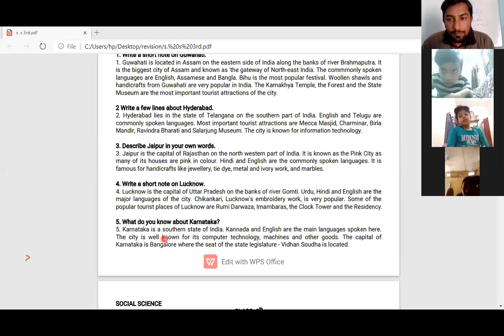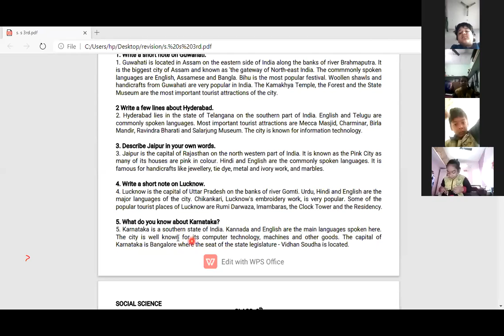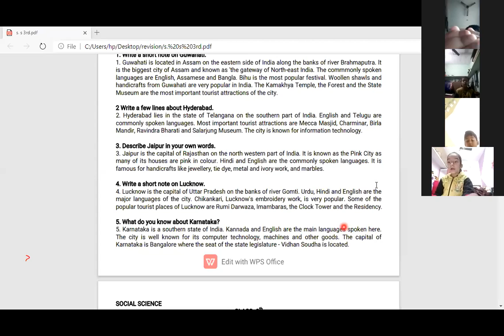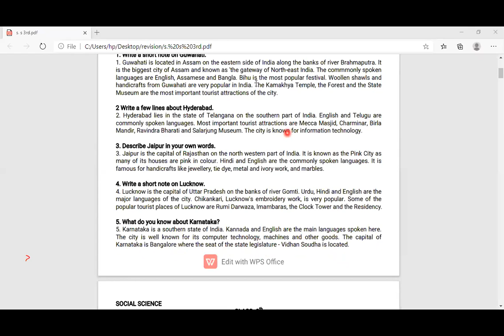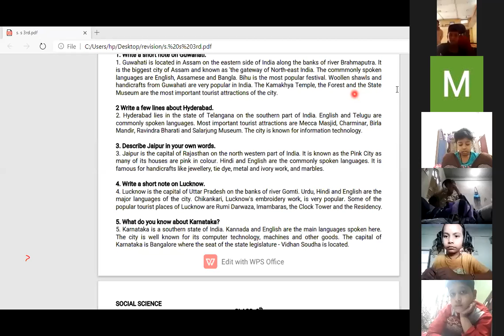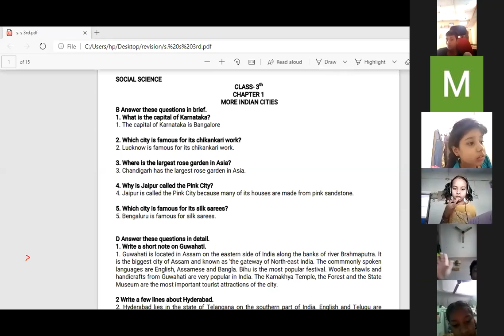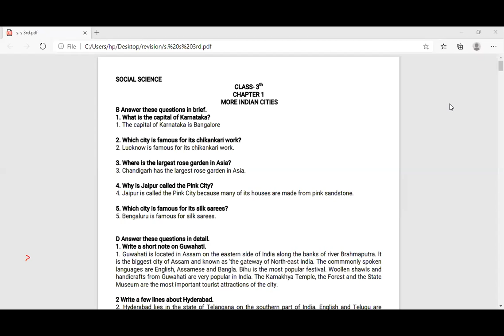Class: 3rd Social Science, Ch.1 Q/A (Part-3)